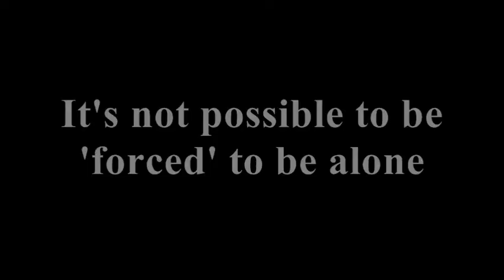Lighten up TFL haters! part 2